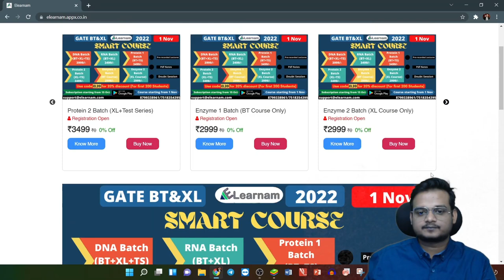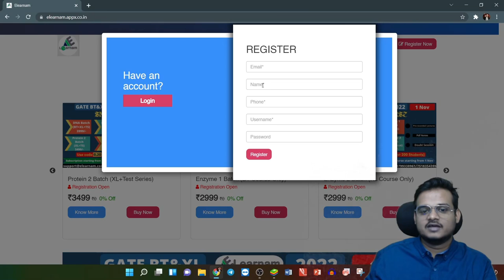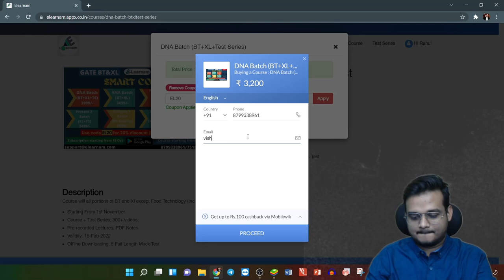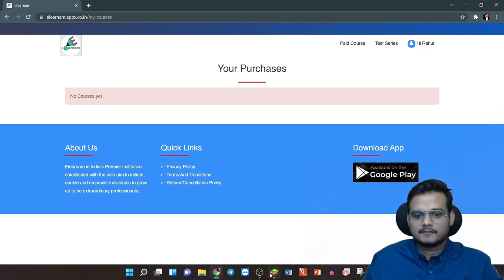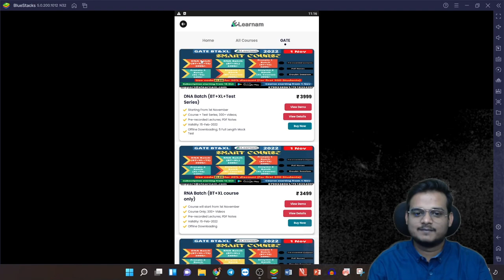How to subscribe? | GATE 2022 | Smart Course | BT & XL | Life Science | Biotechnology | eLearnam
| GATE 2022 | Smart Course | BT & XL | Life Science | Biotechnology | eLearnam |